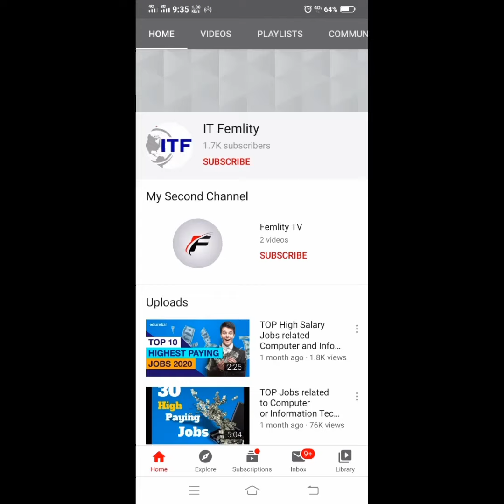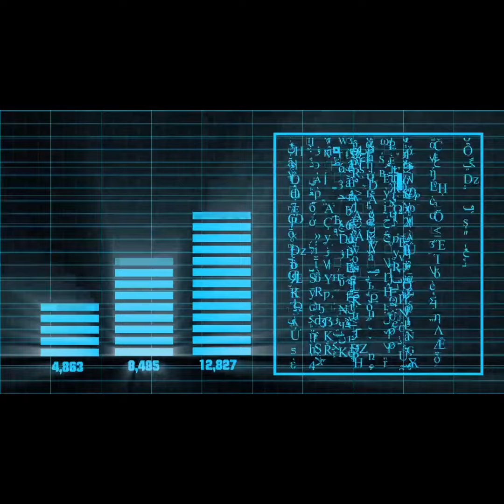How change world in Future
Aslam.o.Aliqum,
Today I have show you, How our world change day by day due to Technology.

If you want learning about Information or Computer Technology then can learn by these link which given below:

Visit Website

Fellow us on Instagram

Fellow us on YouTube

Fellow us on Facebook Page

Interesting Videos